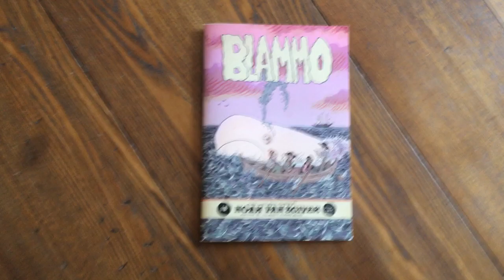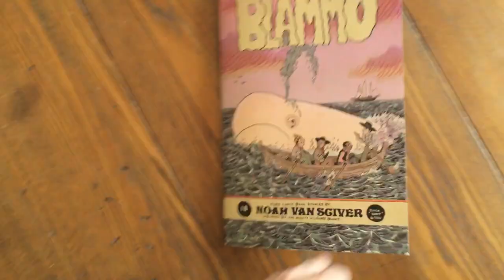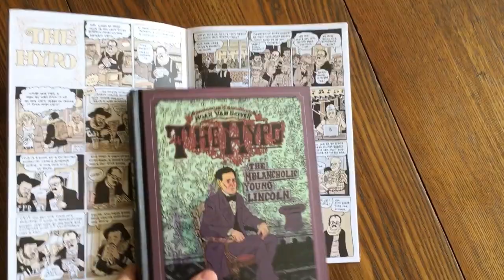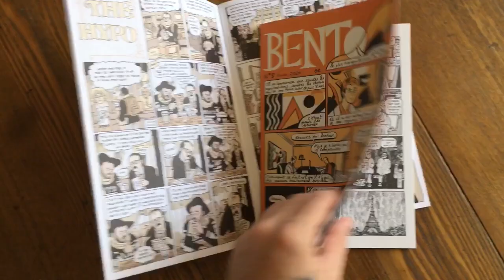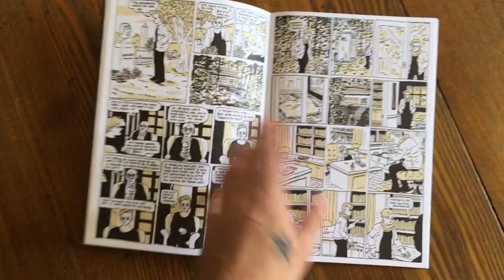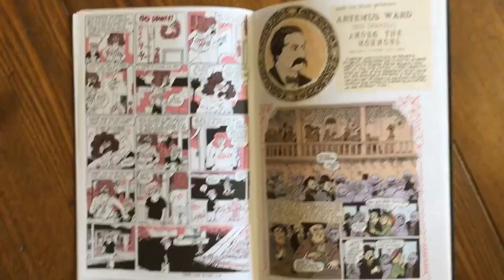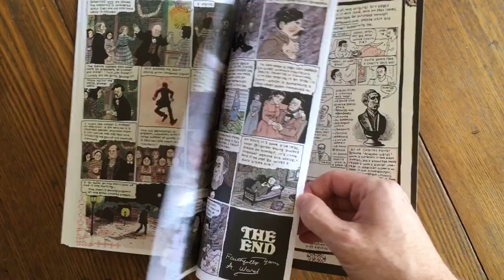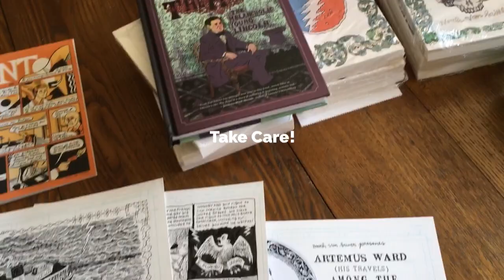THE BEST COMIC BOOK I’VE EVER DRAWN (Blammo 10)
Packed full of meaning and packed full of endings; this issue of Blammo was drawn during an almost suicidal time of alienation and hypochondria while living alone in a tiny Columbus, Ohio apartment. It’s still the best comic book I’ve created, though I’m so happy to have left that dark period in my life far behind. I hope you enjoy this chat, and if you want your own copy of Blammo 10 you can order one from Kilgore books (my publisher)